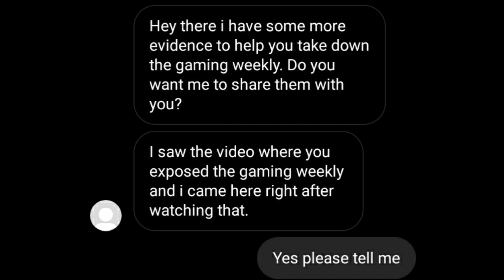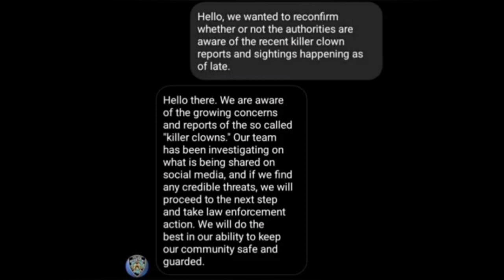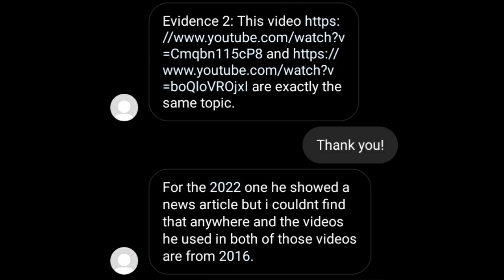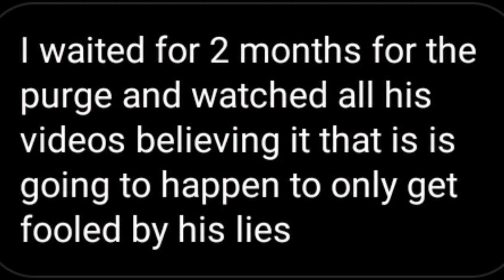The Gaming Weekly EXPOSED for FAKE KILLER CLOWN Content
Exposing The Gaming Weekly for GOOD!